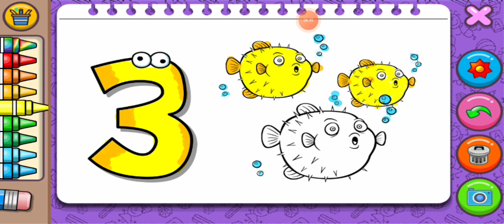mewarnai angka 3 dan ikan